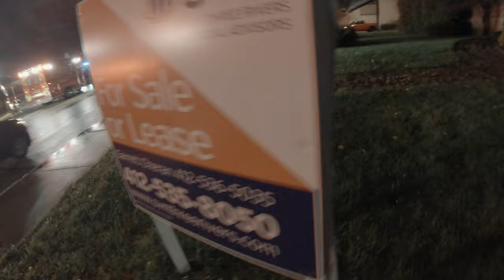Vehicle vs Pedestrian Accident, East Deer PA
Units were Alerted for a vehicle that struck a pedestrian at the intersection of Freeport Rd x Murry Hill in East Deer.